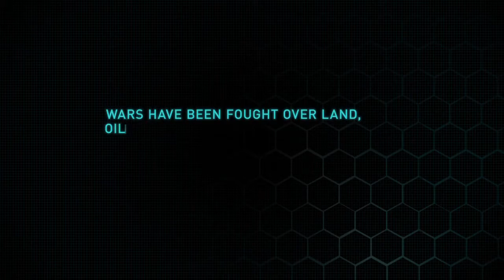Ghost Recon Online Launch Trailer [UK]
All material and content in this video are properties of their respected, Publishers, Developers, Writers, and Actors.